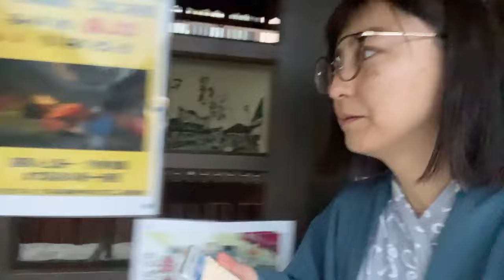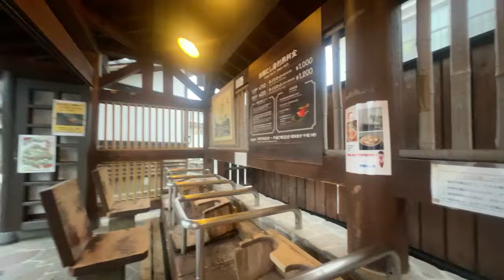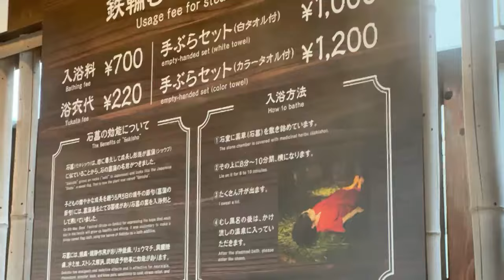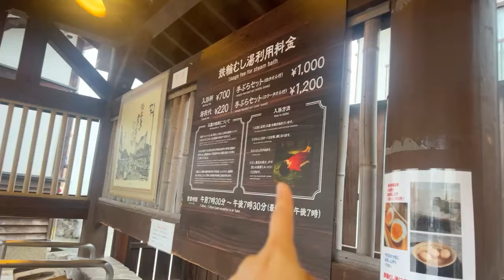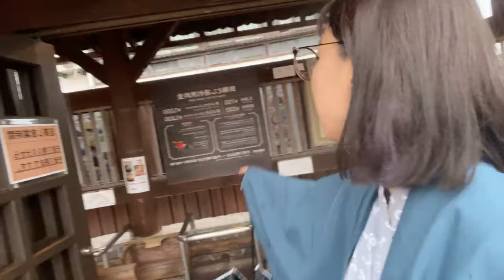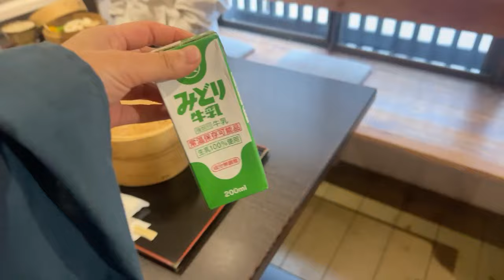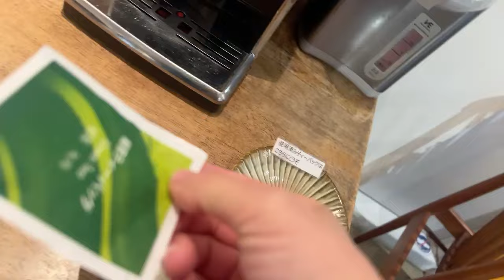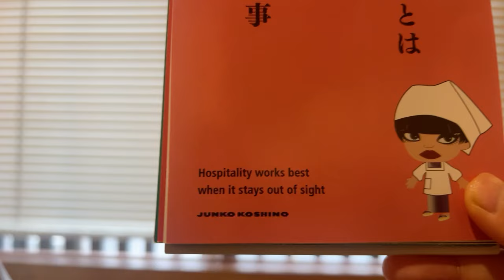2023.12.19 柳家(Yanagiya) Retreat: Rainy Morning in Beppu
The breakfast segment at Yanagiya is in Japanese.  Click/tap the CC button and then select auto-translate to your language in the gear menu:)

Sharing a glimpse of my Japanese daily life! I stayed at 柳家(Yanagiya) in the 鉄輪温泉(Kannawa Onsen) area, located in Beppu city on Kyushu island. Unfortunately, I wasn't able to save the video I took at night when I cooked 地獄蒸し(Jigokumushi/ Hot spring steamed dishes), but I managed to capture some footage in the morning. Here it is! Despite the rainy day, I enjoyed a pleasant morning walk around the Kannawa Onsen area. One of my favorite spots is 足蒸し(Ashi Mushi), where you can indulge in a foot steam bath using hot spring steam to relax. How do you say it? Hot spring steam bath for foot? The breakfast segment at Yanagiya is in Japanese, but I hope you still enjoy this video.
Hi, I'm Timo from Beppu, Japan. I am an IRL streamer based in Beppu. If you would like to see Japanese daily life, check out my Twitch channel. I love to see the sunrise, so I usually stream in the morning, Japan Time. Please feel free to say hi in the chat during my stream.
Where I streamed:
📍Yanagiya （柳家）
📍Kannawa Onsen（鉄輪温泉）
📍Kuhi Park（句碑公園）
📍Ashi Mushi（足蒸し）- in fornt of Kannawa Mushiyu（鉄輪むし湯）
I took this video on December 19th, 2023.